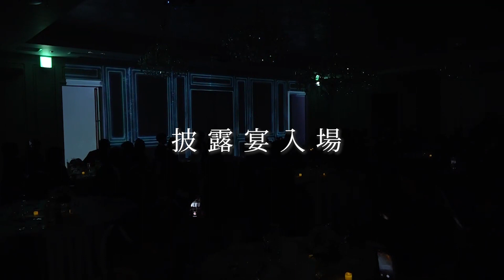【The 33 Sense of Wedding】での結婚式当日の新婦に完全密着！【結婚式完全密着レポート】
The 33 Sense of Weddingでの "結婚式" 当日に "完全密着" しました！
幸せそうなお二人の様子をぜひご覧ください✨
結婚式をご検討のカップルの "参考" になれば幸いです。

■先輩カップル達のリアル結婚式動画を都道府県別/シーン別で検索できる
　リアルウエディングスサービスサイトは下記のリンクから！

大阪府での結婚式☘️
THINGS Aoyama Organic Garden. dth

・花嫁の笑顔と涙が伝染する感動系ショート動画チャンネル

・結婚式のシーン別動画を見るなら、

下記の再生リストからは都道府県別・シーン別で式場が検索できます✨

先輩カップル達のリアルな結婚式が見られるメディア、Real Wedddings